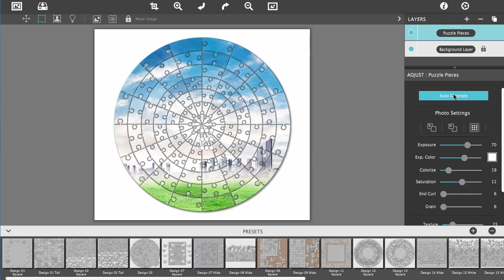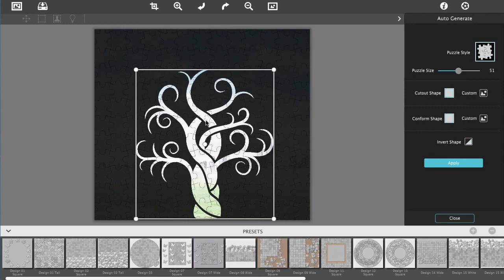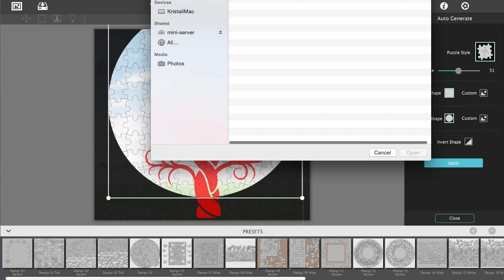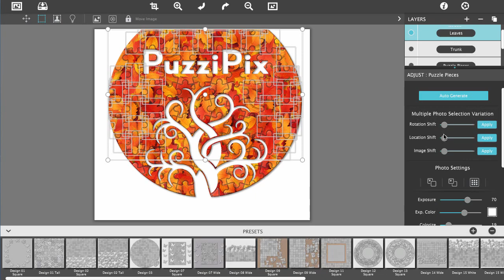PuzziPix Pro - Logo Cutouts and Custom Shapes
Use logos and custom shapes to create eye catching visual designs with  puzzles. This video shows you how to Import Custom Artwork, Duplicate Layers and how to use Conform and Cutout to create a tree design with a logo cutout.

Available for Mac & Win